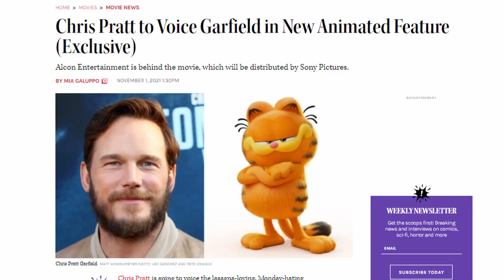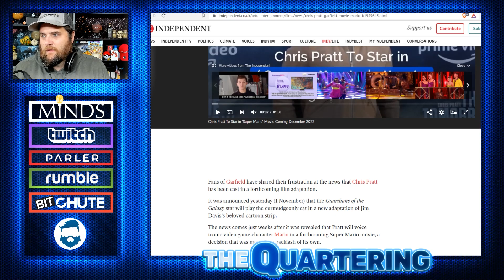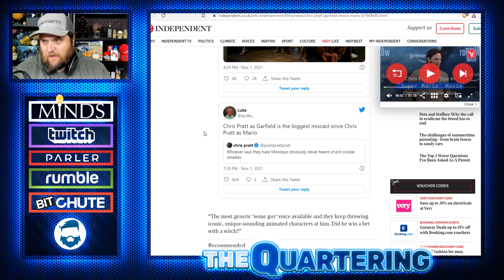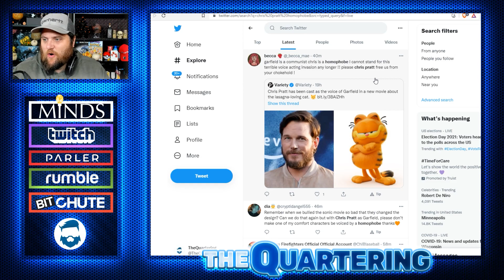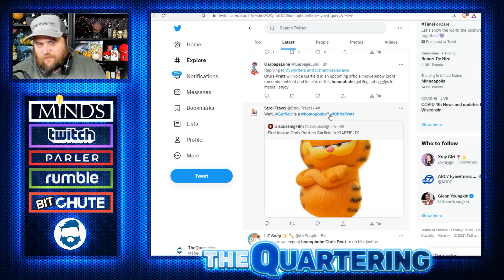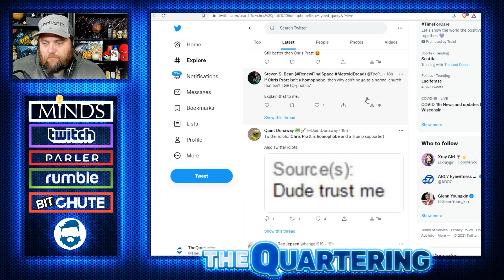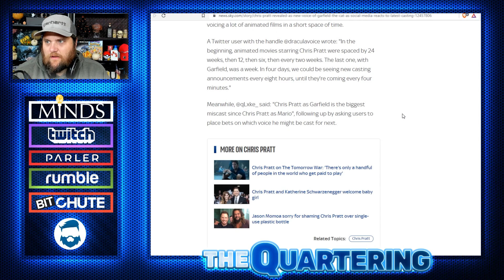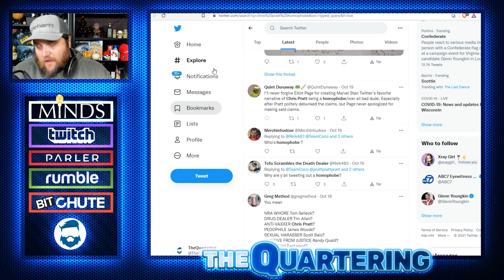Absolute MELTDOWN Over Chris Pratt Voicing Garfield! Twitter Weirdos Cry & Lie Over Casting!